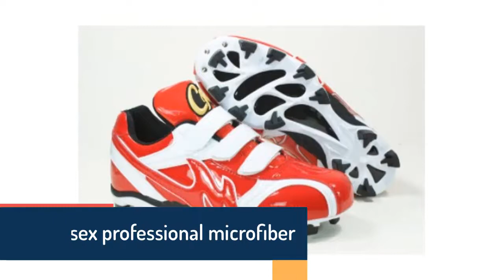5 Best Baseball Shoes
5 Best Baseball Shoes

5.Adults kids professional baseball Softball shoes men women mid-cut spikes baseball sneakers unisex athletic anti-skid shoes

4.Unisex professional microfiber spiked baseball Softball shoes kids spikes baseball sneakers men women athletic anti-skid shoes

3.Men women professional spikes baseball Softball shoes kids genuine leather breathable training spikes baseball shoes

2.Adults kids professional spikes baseball Softball shoes unisex spikes baseball sneakers men women athletic anti-skid shoes

1.Adults kids professional spikes baseball Softball shoes men women mid-cut spikes baseball sneakers athletic anti-skid shoes